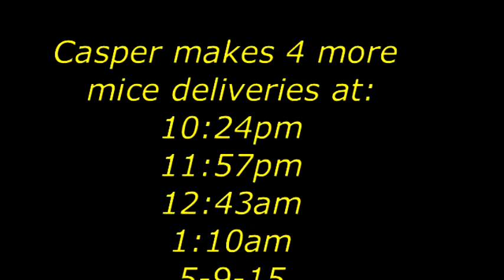Casper makes 4 more mice deliveries 5-9-15